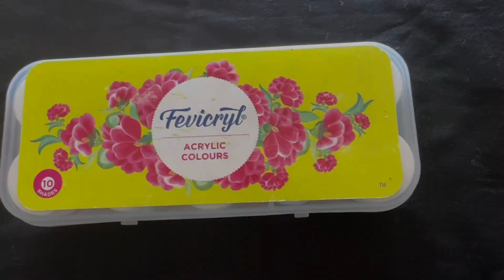M seal diy|| Cute painting brush holder